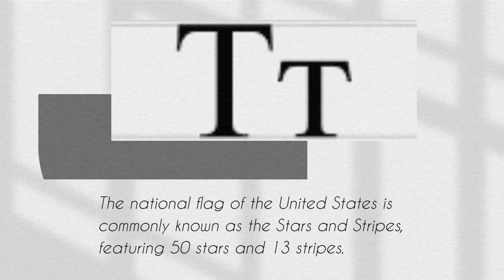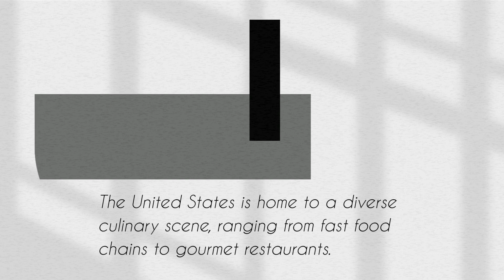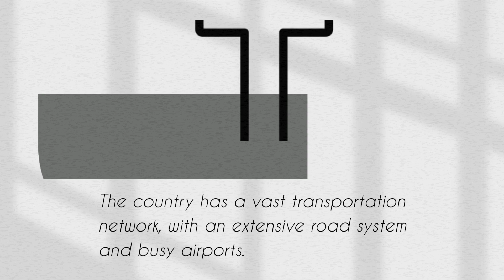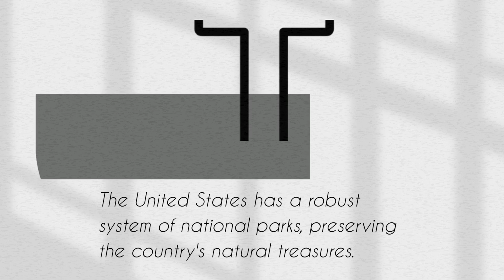Uncovering an Incredible Fact about the United States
In this video, we're going to uncover an incredible fact about the United States. This fact will surprise you and, I believe, will change your perspective on the United States.

So buckle in, because in this video we're going to reveal an incredible fact about the United States that will change the way you see it! This fact is sure to inspire you and remind you why the United States is one of the most powerful and influential countries in the world.
About United States